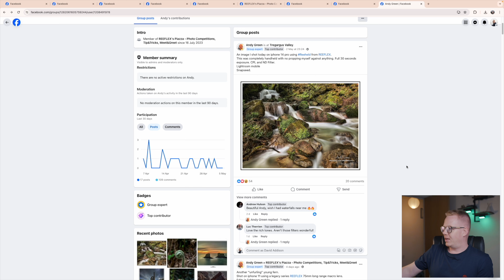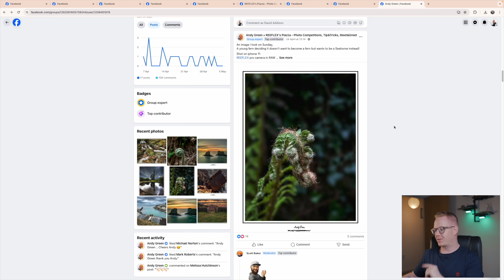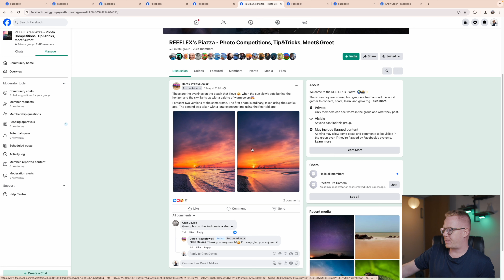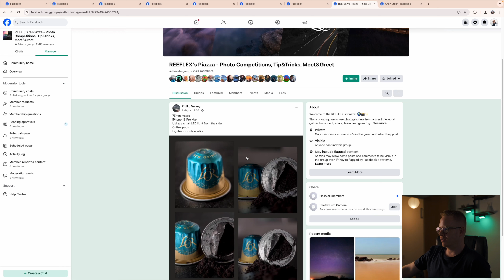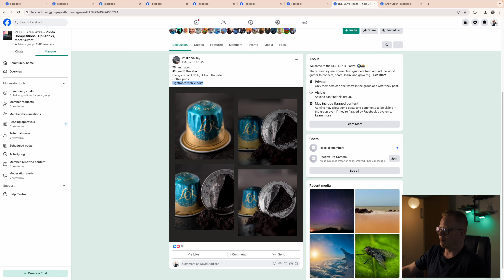REEFLEX's Piazza – April POTM & Community Photos Reaction Week 18 2024 📸✨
Join us for the unveiling of the April edition of the REEFLEX's Piazza 'Photographer of the Month' competition, hosted David Addison (@David_Addison ) 🏆

Are you prepared to uncover the winner of April's POTM? 🤩 Prepare to be enthralled by the stunning images and the stories behind each captivating shot! 🎉

We extend our heartfelt congratulations to our April POTM winner, and a sincere thank you to all our community members for your ongoing creativity and contributions. Each photograph shares a unique narrative, capturing the essence of our world 💚

Keep those incredible images coming, and you could be our next Photographer of the Month! 🚀

📸 Discover Our G-Series Lenses and Filters : Elevate your photography with our premium lenses and filters, designed to unleash your creativity

🔗 Join Our Dynamic Community : Connect with fellow photographers, share your work, and engage in discussions in our REEFLEX Piazza Facebook group

📲 Enhance Your Photography Experience : Explore our innovative iOS camera apps to elevate your mobile photography

🔔 Stay Informed : Don't miss out on future announcements, tips, and community highlights!